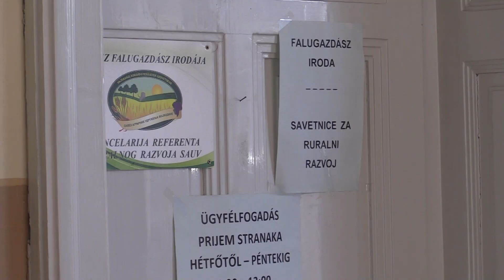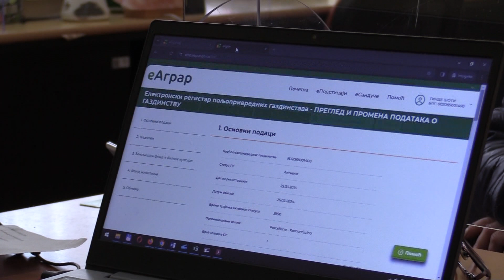Povećane subvencije za poljoprivredna gazdinstva